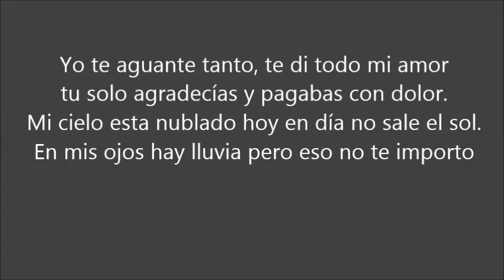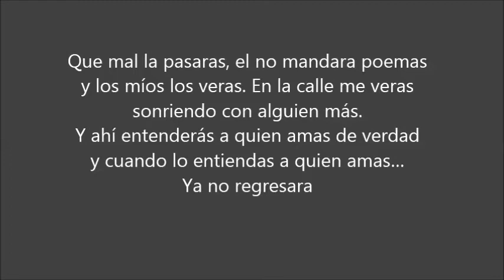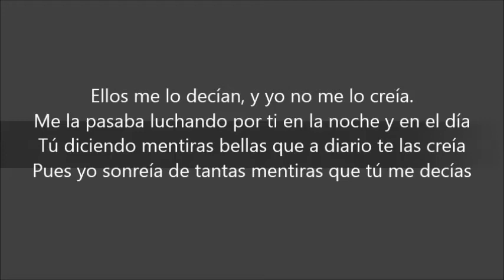Tench ft Eleaflow - Tengo que decirte adios